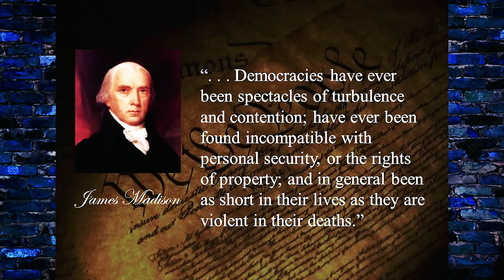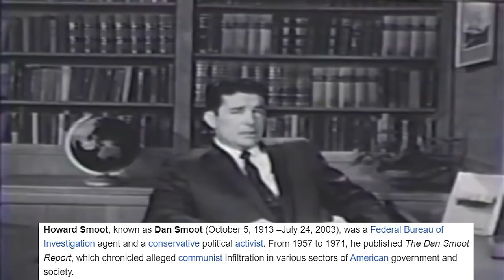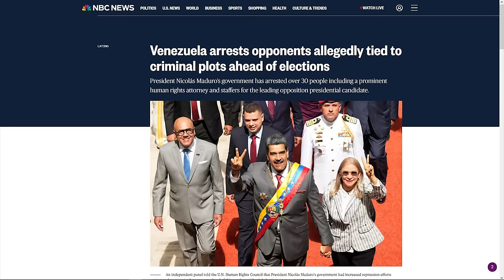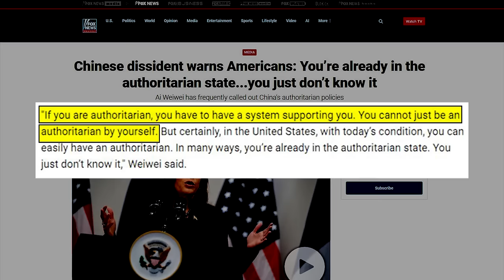The View FREAKS OUT Over MOST Cubans Supporting Trump